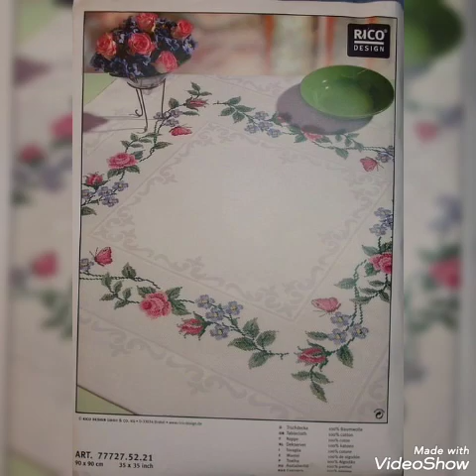Marvelous Cross Stitch Patterns For Everything